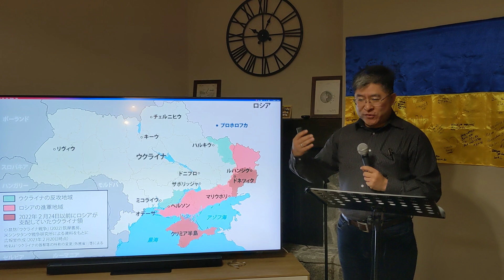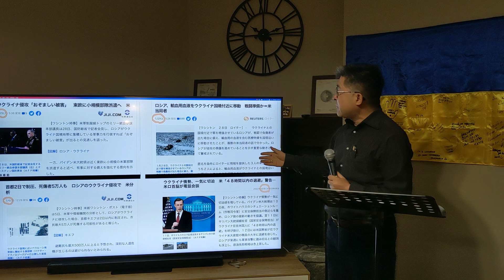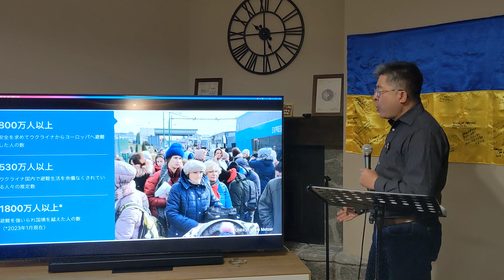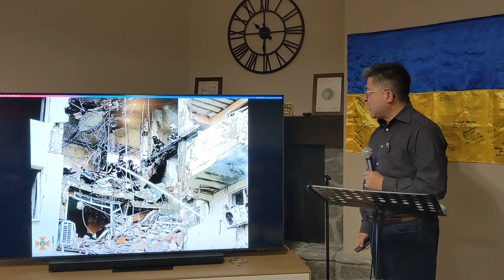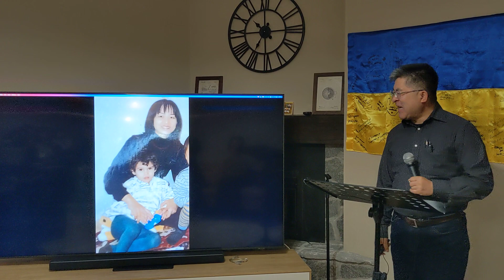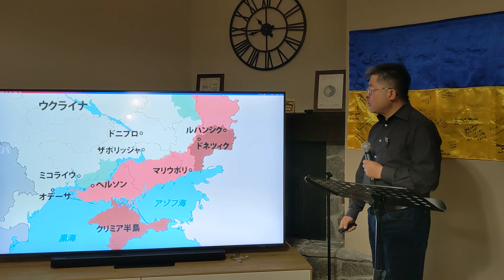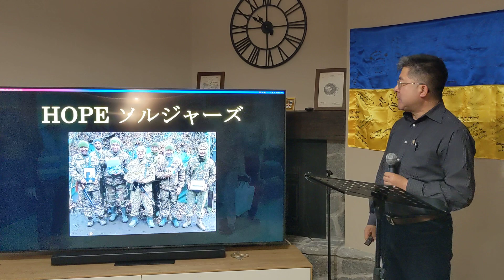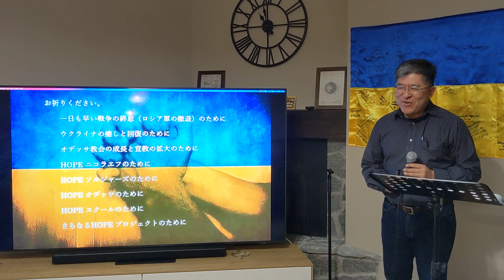【セッション1】船越真人宣教師「ウクライナ宣教報告」